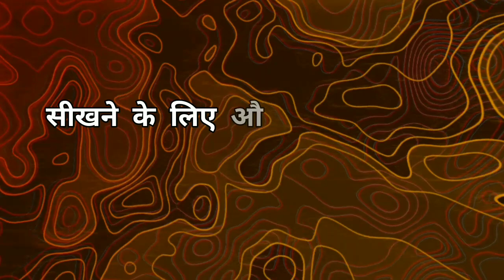4 QUALITIES For Success✔️ In Network Marketing || How To Success In Network Marketing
4 QUALITIES For Success✔️ In Network Marketing || How To Success In Network Marketing ||

About this video - Doston is video me maine Network marketing in mein Success hone ke liye 4 QUALITIES ko bataya hai. Ummeed hai video apko pasand aayega thankyou so much.

Your Queries-
network marketing
best network marketing training
network marketing basic training
network marketing success training
network marketing in hindi

➡️About Pictures and Video Clips. 👇👇

🔴Few pictures and photos shown inside the video are from similar photo and the Pond5.com, Pixel.com, Pixabay, Mixit website etc. which I many-many heartily thank them for.💓💓